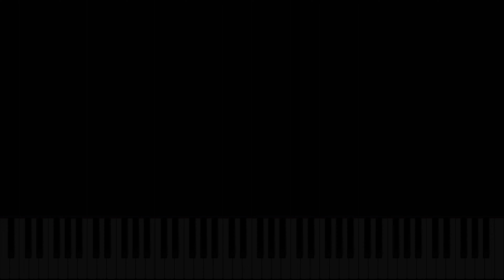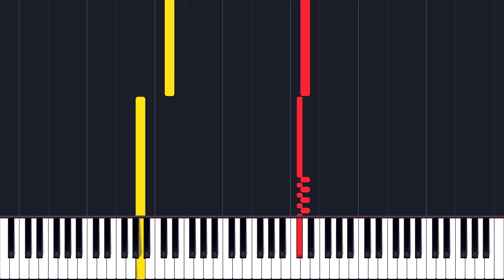Scarlatti: Keyboard Sonata in D minor, K.32 (Tharaud)